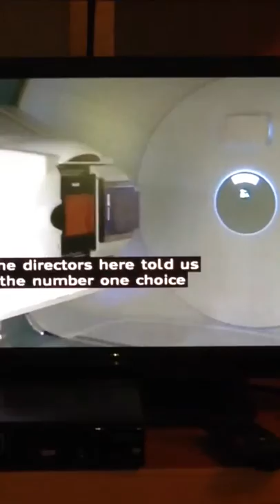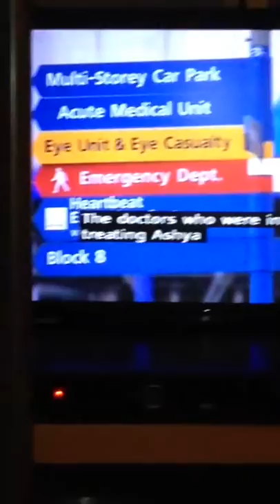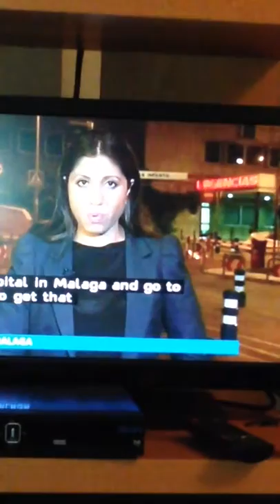Ashya King being returned to his parents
Ashya King being returned to his parents after a significant failure of the NHS and authorities in recognising choice and options for the life of a child. ITV ownership of public broadcast on 3rd September 2014.